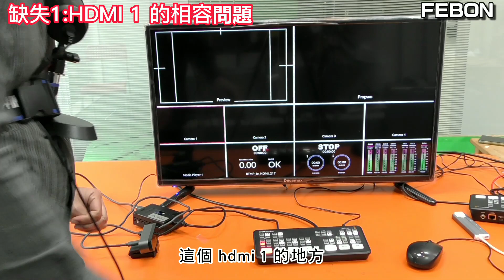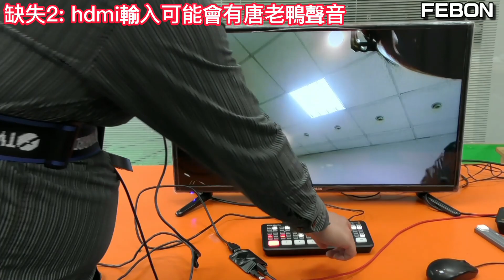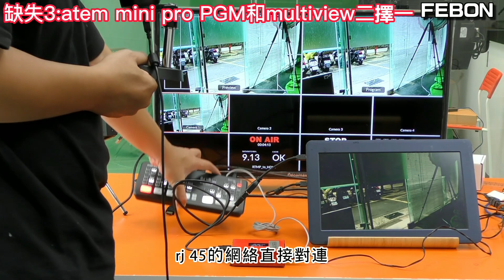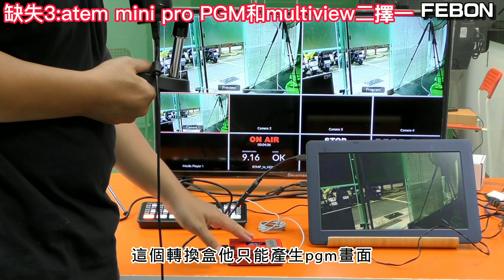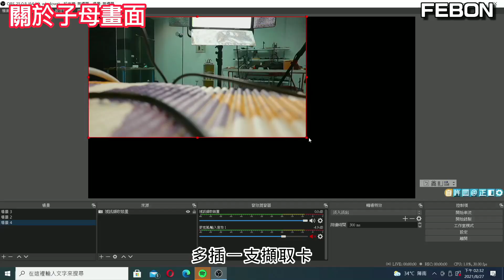atem mini pro 使用兩年的心得真實分享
雖然atem mini pro有少部分硬體缺點,仍然建議當成第一台入門的導播機
0:00 為何要購買atem mini pro
01:52 缺失1 HDMI 1相容問題
03:28 缺失2 HDMI輸入聲音唐老鴨問題
05:02 缺失3 PGM和multiview 無法同時
07:28 缺失4 atem mini 的hdmi 輸出連接擷取卡問題
08:48 去背技巧
10:15 子母畫面